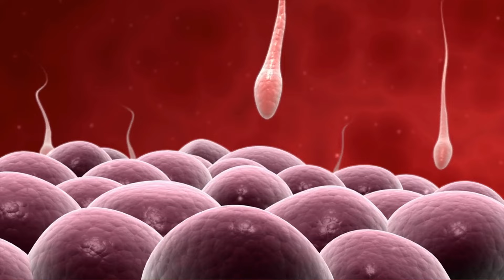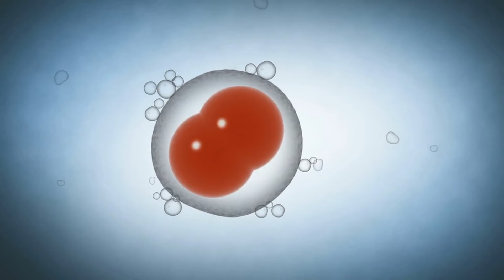😱 RELACIONES Sexuales con 2 HOMBRES el mismo dia - Las Consecuencias de un Trío Íntimo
Hola a todos! ¡Bienvenidos a nuestro video, donde abordamos una cuestión intrigante y un tanto controvertida! ¿Alguna vez te has preguntado qué sucede si mantienes intimidad con dos diferentes compañeros en el mismo día? Pues estás en el lugar correcto.

Hoy, en este video educativo, vamos a explorar este asunto desde una perspectiva de salud sexual, emocional y física. Nos sumergiremos en los efectos biológicos y psicológicos, desentrañando el misterio de las interacciones sexuales múltiples en 24 horas.

Exploraremos la relevancia de la protección y el consentimiento en las relaciones sexuales con múltiples parejas. Discutiremos la importancia de las pruebas de ETS, así como la prevención de infecciones, para mantener un estilo de vida sexual seguro y saludable.

Nuestros expertos en salud y relaciones te proporcionarán una perspectiva detallada y honesta. Cubriremos todas las posibles repercusiones, desde el embarazo y los aspectos de salud, hasta los aspectos emocionales de mantener relaciones con varios compañeros en un corto periodo de tiempo.

Nos apoyamos en estudios médicos y científicos para proporcionarte la información más precisa y útil. Así que, si estás buscando entender las implicancias de múltiples encuentros íntimos en un día, este video te proporcionará una comprensión completa de esta cuestión.

Recordatorio final: Cada individuo tiene su propia perspectiva y límites en lo que respecta a su vida sexual. Este video tiene como objetivo informar y educar, no promover un determinado comportamiento. Siempre te animamos a tomar decisiones informadas y respetuosas en relación a tu cuerpo y tu vida sexual.

Nota: Este video está destinado a un público adulto y no es apto para menores de edad. Si eres menor de edad, consulta a un adulto de confianza o a un profesional de la salud para obtener información sexual segura y precisa.